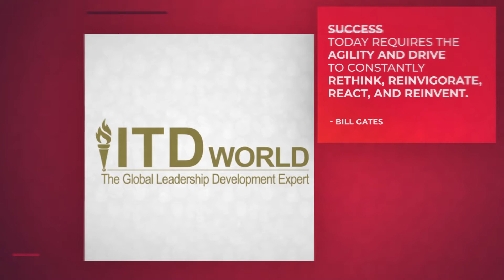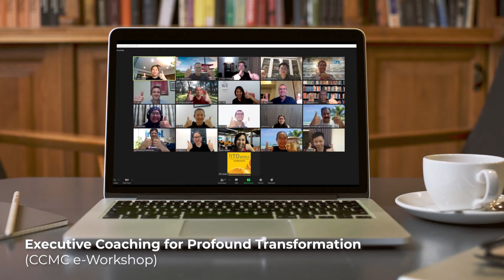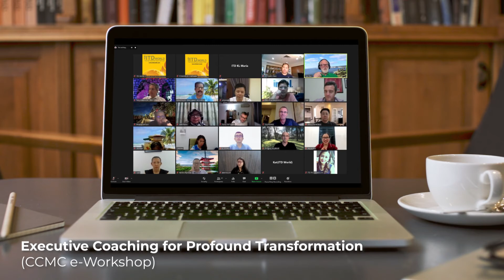Rewind 2020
ITD World looks back at a very interesting and challenging 2020.
We have experienced much and took many of the lessons to heart to emerge stronger so we can serve you better in the future.
Looking forward to a glorious 2021 and beyond! Happy New Year!